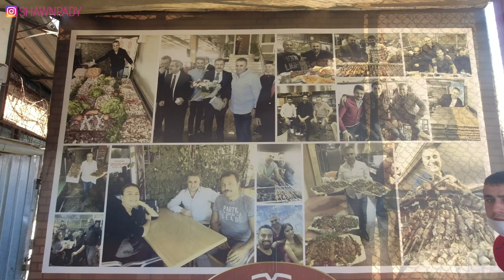GUESTS are SENT by GOD - TURKISH HOSPITALITY / ADANA / INDIAN IN TURKEY / Türkiye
Welcoming others is an important part of Turkish culture, Turkish people believe that visitors should be welcomed as God's guests.

Thanks to my host and friend Mr. Ahmedji for taking me around Adana city and Seyhan Dam. No words for the hospitality from him, his family members and his villagers. Turkish people are beyond, they help you, care about you and always smiling. I can't ask for more. One of my best memories in Turkey. Thanks again.

TURKEY TRIP 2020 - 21 | Episode 115 / English / Vlog 349

From India please pay Rs 1000 or more via Paytm or Gpay to UPI ID - shawnpady@icici

HAVE YOU CHECKED OUT THIS BELOW LINK.